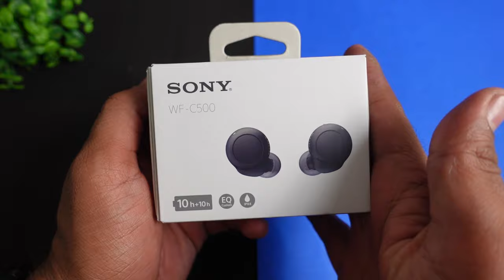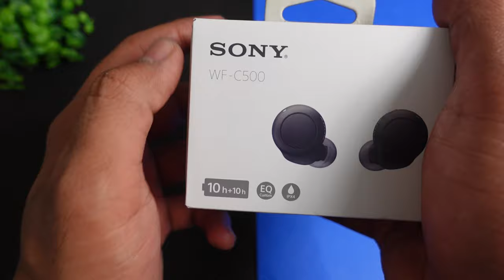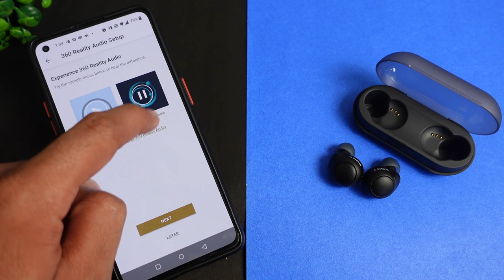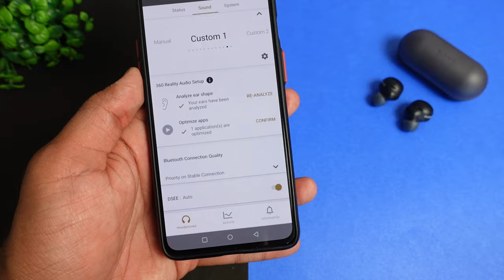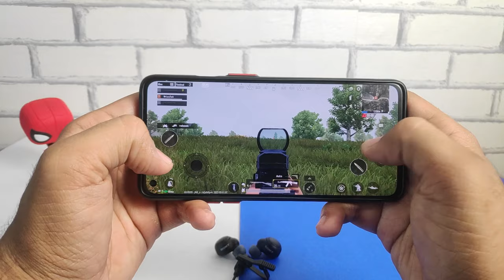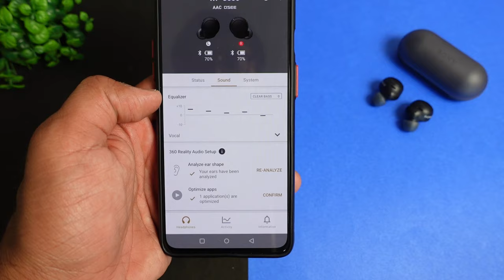Sony WF-C500 Truly Wireless Bluetooth Earbuds ⚡⚡ Detailed Unboxing & Review ⚡⚡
Sony WF-C500 True Wireless Earbuds ⚡⚡ Detailed Unboxing & Review ⚡⚡

CONTENT

00:00 - Cinematic Shots
00:29 - Intro
01:23 - UNBOXING
01:51 - Product Overview
03:03 - Application Overview
04:49 - Button Controls
05:49 - Specifications
07:19 - Gaming Test
08:13 - Music & Bass Experience
09:24 - Calling Test
10:39 - Product Ratings & Verdict

This Video is all about "Sony WF C500 TWS ⚡⚡ Detailed Unboxing & Review ⚡⚡  "